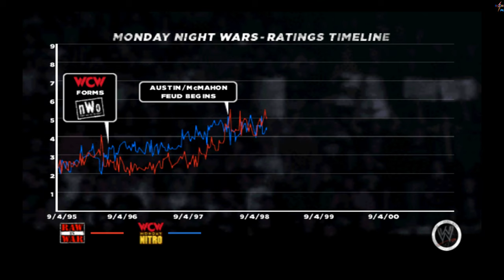WWE 13 - The Great One (The Rock vs. Mark Henry)